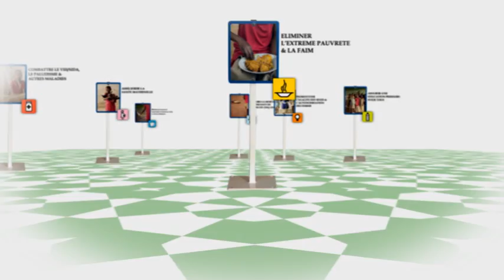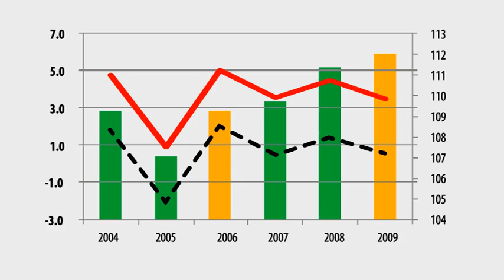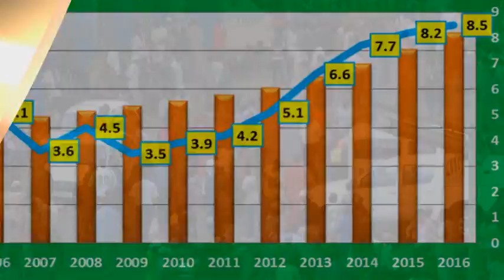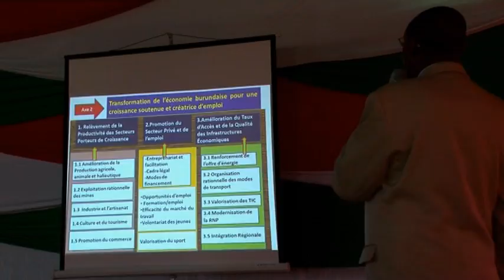Trade & Investment in Burundi